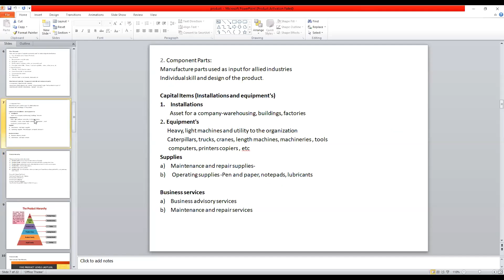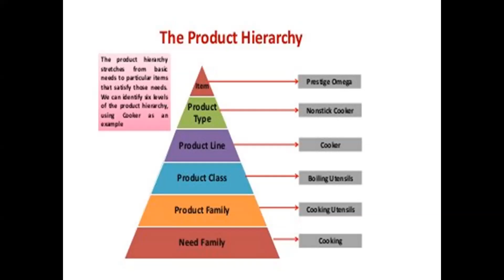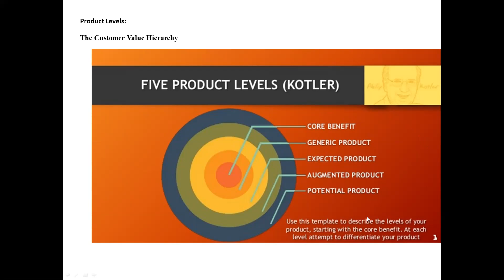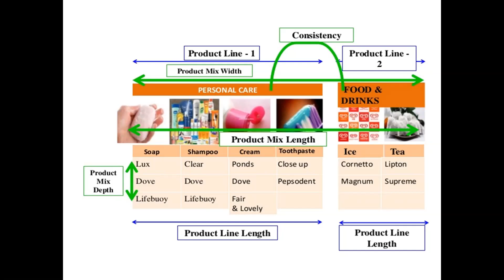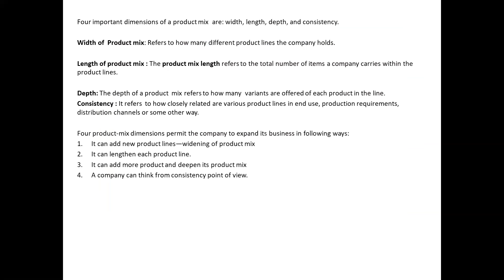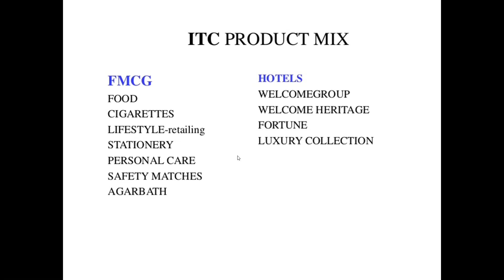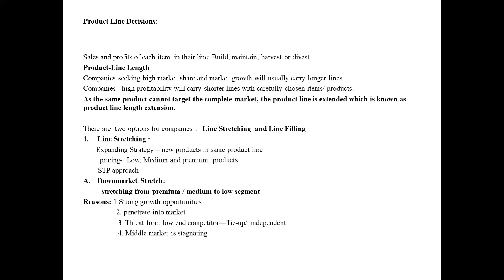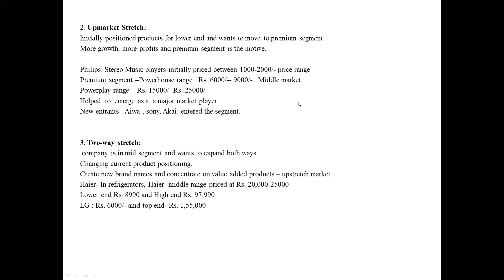Marketing Management Day-2 Online Lecture